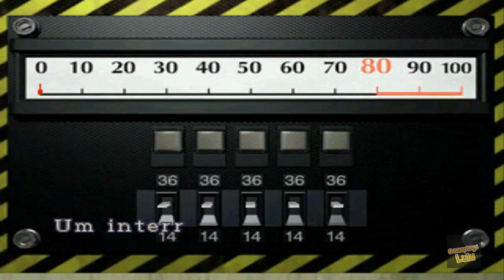Resident Evil 2 Claire A e Leon B Dublado PT-BR Gameplay Walkthrough Parte 4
Veja nosso "Resident Evil 2 Claire A e Leon B Dublado PT-BR Gameplay Walkthrough Parte 4" Resident Evil 2

Mature (M) - Contém conteúdo considerado impróprio para os menores de dezessete anos de idade. Contém mutilação, referências sexuais, palavrões e violência.

Projeto de Dublagem Nemesis Fandubs: https: //nemesis-fandubs.blogspot.com/

Resident Evil 2 é um jogo eletrônico de survival horror lançado originalmente para o PlayStation em 1998. Desenvolvido pela Capcom como o segundo título da série Resident Evil, sua história se passa dois meses após os eventos do primeiro jogo. Ele é ambientado em Raccoon City, uma comunidade americana cujos moradores foram transformados em zumbis pelo T-virus, uma arma biológica desenvolvida pela empresa farmacêutica Umbrella Corporation. Em sua fuga da cidade, os dois protagonistas, Leon S. Kennedy e Claire Redfield, encontram-se com outros sobreviventes e são confrontados por William Birkin, o criador de um vírus ainda mais poderoso.

A jogabilidade de Resident Evil 2 centra-se na exploração, solução de quebra-cabeças e combate, apresentando elementos típicos do gênero survival horror, tais como munição e salvamentos limitados.

Política de Comentários do Canal:
1. Ao comentar você concorda e permite que o texto, nome de perfil e imagem de perfil, possam ser usados para ilustrar e compor conteúdo em vídeo e postagem aqui deste canal, sem custo ou ônus para o criador;
2. Comentários estão sujeitos à moderação do criador do canal e ao sistema automático do YouTube; Os comentários devem ser adequados ao assunto/tema do vídeos/canal. Comentários fora de contexto podem ser excluídos;
3. Estas regras são retroativas e se aplicam a todo o canal, em qualquer vídeo que tenha comentários públicos.
4. Se o comentário for excluído (pelo perfil que comentou ou pelo administrador do canal), mas já tiver sido usado e exibido em algum vídeo do canal, o conteúdo em vídeo NÃO será excluído.